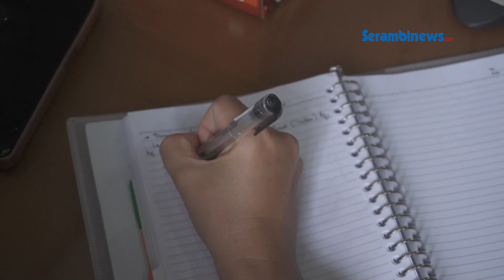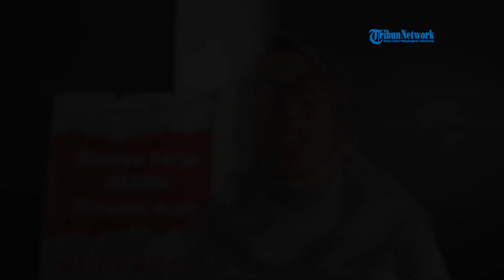Berantas Stunting di Aceh, BKKBN Aceh dan Serambi Indonesia Segera Salurkan Protein Hewani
SERAMBINEWS.COM - Badan Kependudukan dan Keluarga Berencana Nasional (BKKBN) Aceh melakukan pertemuan dengan Serambi Indonesia membahas mengenai implementasi penyaluran protein hewani (telur) kepada anak stunting di Aceh, Rabu (7/6/2023).

Pertemuan ini dihadiri oleh Faridah, SE., MM (Plt. Sekban BKKBN Perwakilan Aceh), Dr. drh. Iskandar Mirza, MP (Koordinator Satgas Stunting Aceh 2023), Asmawati, SE. (Manager Program dan Kegiatan Satgas Stunting Aceh), Rahmat Fadhillah, SP., M.Si, (Manager Data Satgas Stunting Aceh), Ihya, SE., M.M (Ketua Pokja Intensifikasi Satgas Stunting), (Jopi Dian Saputra, SE., S.Sos) dan lainnya.

Selanjutnya, dari Serambi Indonesia berhadir Firdaus Darwis (Wakil Pemimpin Perusahaan), Muhammad Jafar (Manajer EO dan Promosi), Kurniadi Hasan (Wakil Manajer Iklan) dan Syamsul Azman (Tim Video Production).

Pada Serambinews.com, Plt. Sekban BKKBN Perwakilan Aceh menyebut pertemuan ini dilaksanakan sebagai implementasi pelaksanaan nota kesepahaman.

Penyaluran telur kepada anak stunting maupun yang beresiko stunting mulai dilakukan pekan depan.

Telur akan segera disalurkan setiap dua minggu sekali selama enam bulan mendatang.

Harapannya dengan dilaksanakan penyaluran protein hewani ini, mempercepat penurunan angka stunting di Aceh.

Telur sebagai salah satu sumber protein hewani yang memiliki kandungan protein tinggi diharapkan mampu membantu proses pertumbuhan anak jika diberikan secara rutin, tentunya tanpa mengabaikan asupan makanan sehat dan bergizi lainnya.

Proses pemberian PMT (Pemberian Makanan Tambahan) telur selama 6 bulan ini, akan dibarengi dengan Pemantauan dan pendampingan oleh TPK (Tim Pendamping Keluarga) dimasing-masing lokasi untuk memastikan bahwa pemberian ini tepat dan benar-benar dikonsumsi dan anak akan pulih kondisinya.

Untuk diketahui, pemerintah pusat melakukan Kick off Semesta Mencegah Stunting dengan kampanye 'Cukup Dua Telur' yang diluncurkan oleh BKKBN pusat bersama Tribun Network di Studio Kompas TV, Jakarta, Selasa(21/3/2023).

Dalam program ini, para kakak asuh di berbagai daerah di Indonesia menyumbangkan sebagian dananya untuk pembelian telur sebagai pemenuhan kebutuhan nutrisi anak-anak selama enam bulan.

Kakak asuh menyumbangkan dana senilai Rp 120 ribu tiap bulan atau kurang lebih Rp 1 juta untuk enam bulan yang akan dikonversi menjadi telur.(*)